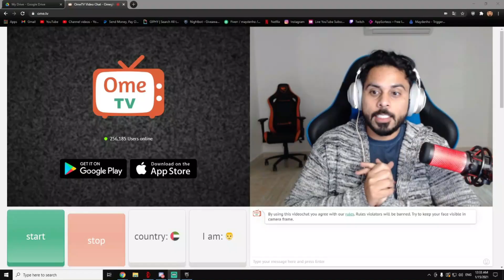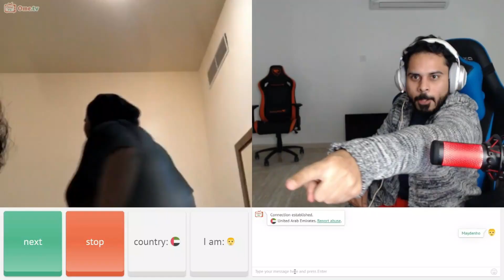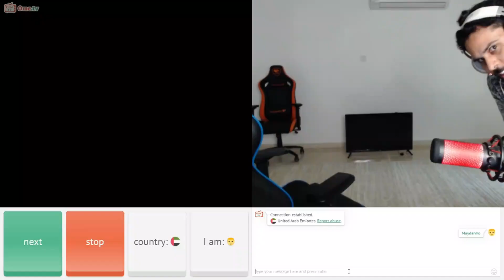OME tv | تحدي 100$ اذا عرفت انا منو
اتمنى يعجبكم دعمكم المتواصل يسعدني